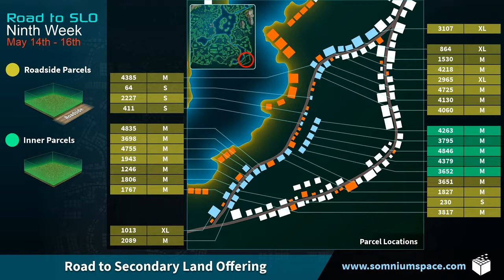Week 9 Road2SLO VR Tour in Somnium Space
Week 9 of the Road2SLO is here already in SomniumSpace, and I take you on a VRTour of the parcels for sale. I start by traveling to the location from the center and show you the path in bottom left corner of the video. There are some amazing VR parcels this week which are road front along with great views of the lake. There's also several hills to travel up and down along the way, with parcels at nearly 45 degree angles.

I first arrive at the fork in the road near the southern most part of the map, facing north. There's 30 parcels this week, 4 smalls, 22 mediums and 4 XLs, with very few obstacles to the water views. Small parcels have 200 square meters of space to build, 10 meters of height and 10 meters of depth into the ground. There are no estates this week, but if you buy all 5 of the medium parcels that aren't road front, you can connect them into an estate.

Most of the parcels are up high on hills this week, giving them spectacular views of the lake. For example, some other parcels near the water are up to 25 meters lower (ground level) than the parcels in the auction this week, giving these new parcels great views without obstructions.

Somnium Space is a VR platform that allows users to own their land parcels and other objects in-world, as tokens on the ethereum blockchain as ERC721 NFTs. They also have an in-world currency called the CUBE token, and ERC20 token on the Ethereum blockchain.